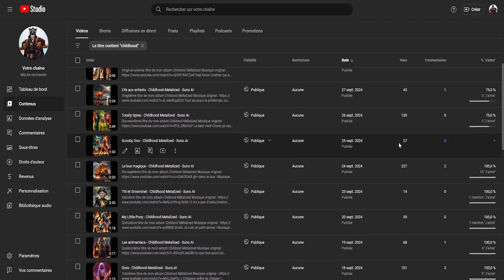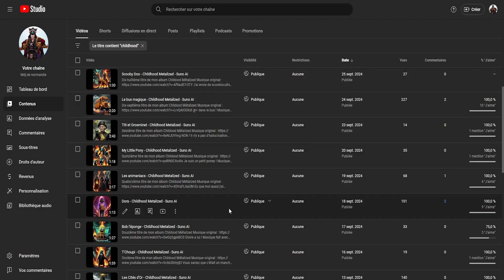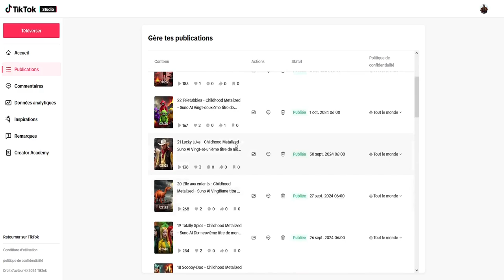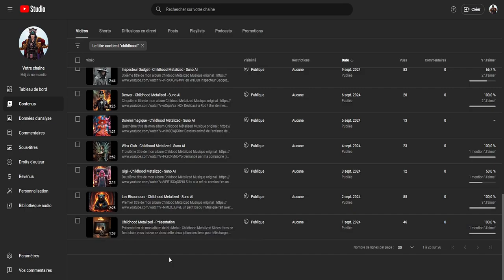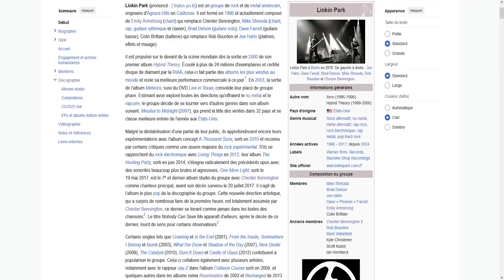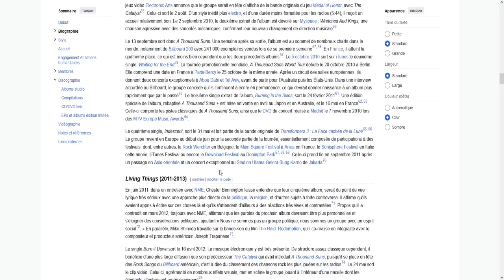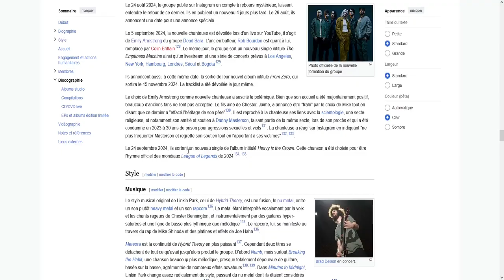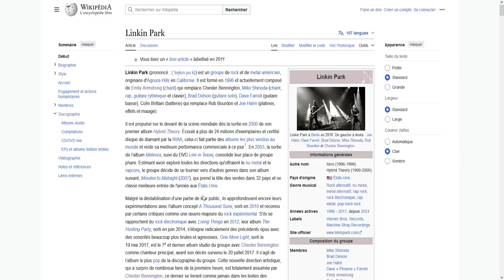Retour sur Childhood Metalized, Linkin Park, IA et Metal